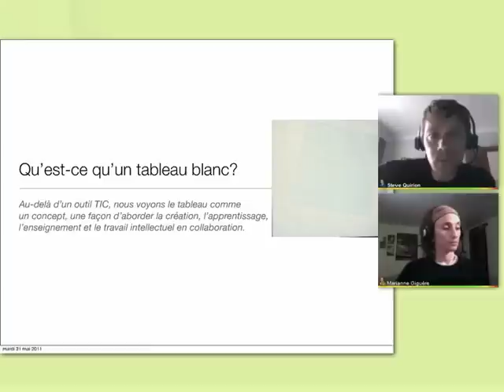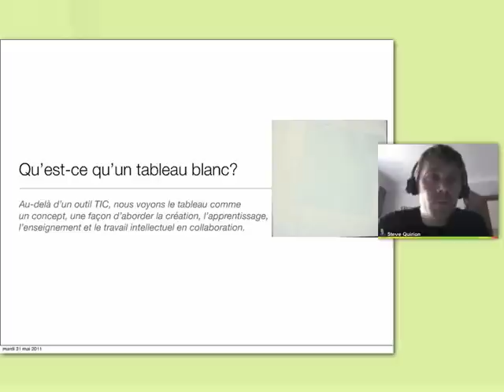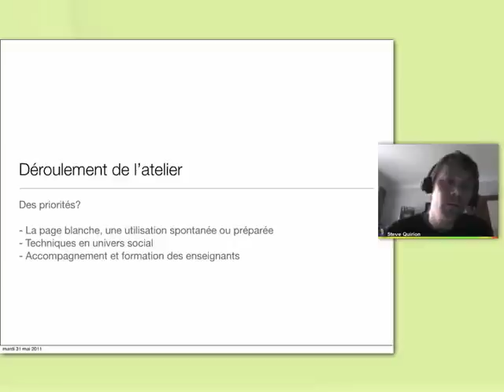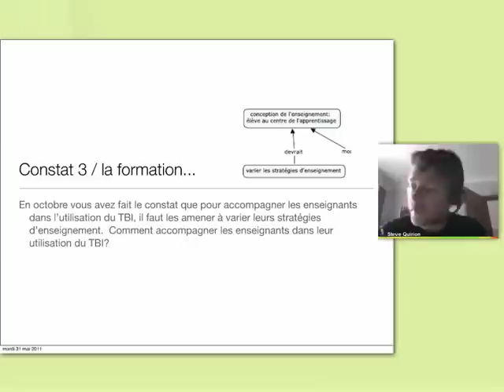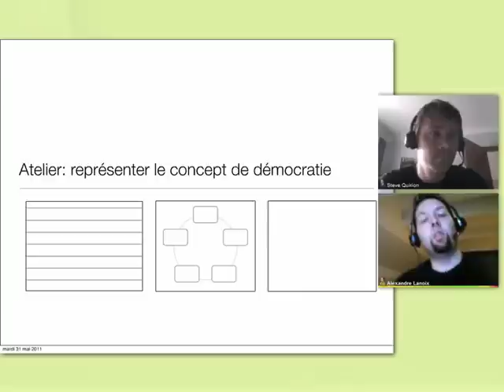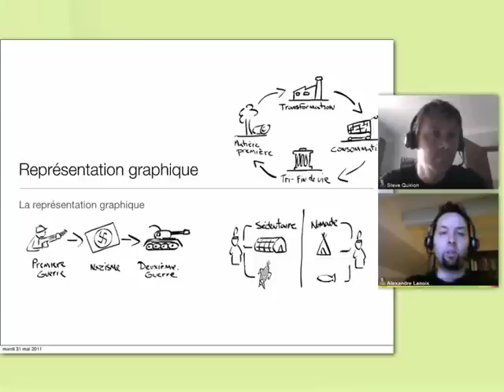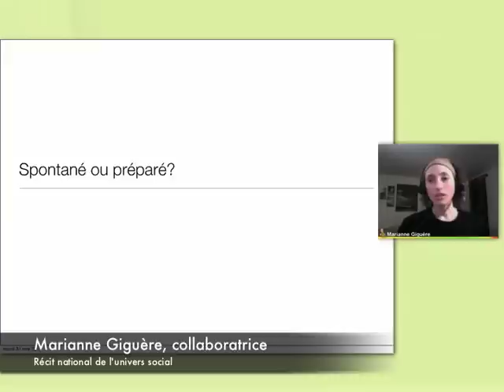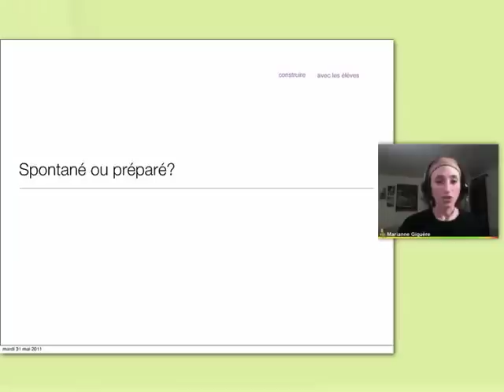Qu'est-ce qu'un tableau blanc?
Formation sur le Tableau blanc interactif lors du rendez-vous virtuel du RÉCIT.  Comment varier son utilisation de la page blanche en classe.